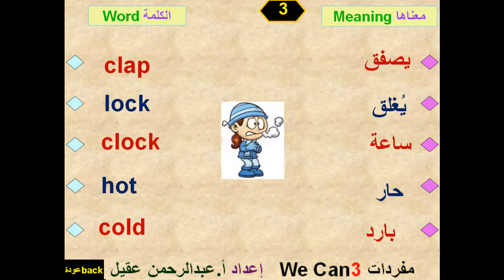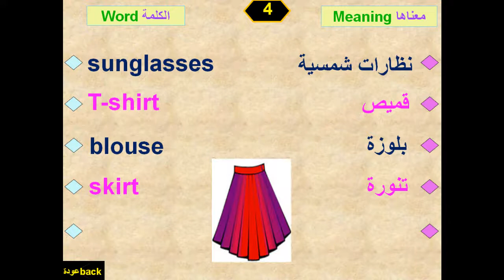مفردات خامس إنجليزي We Can3جزء2